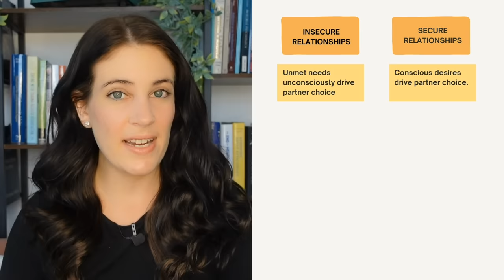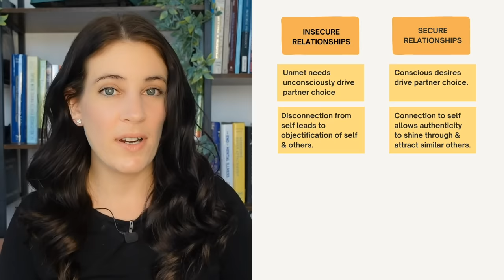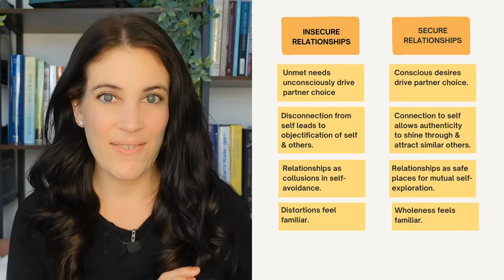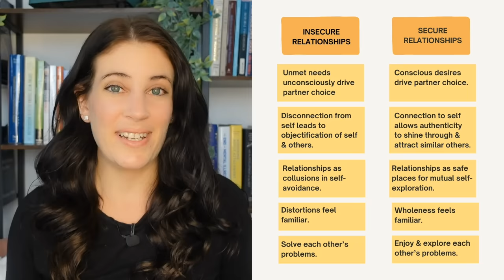How Insecure Attachment Keeps Us Attracted To People Who Are Wrong For Us (& How To Break The Cycle)